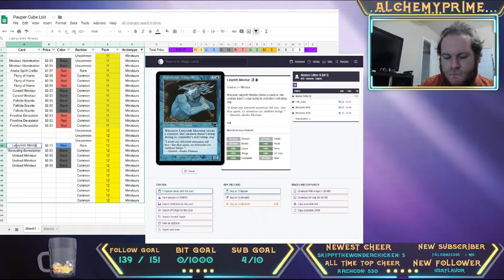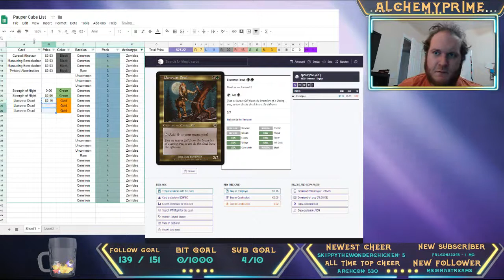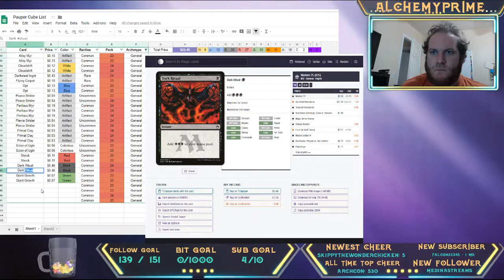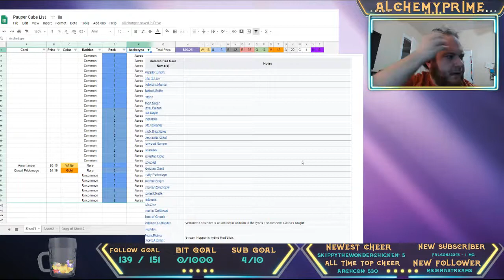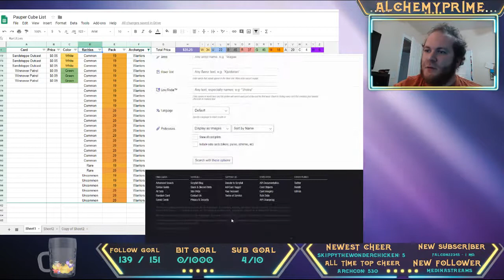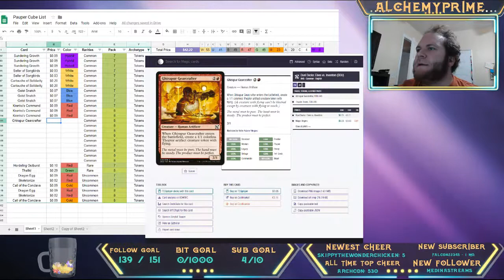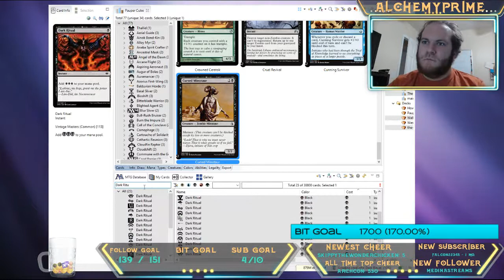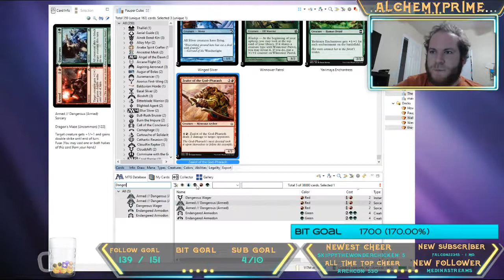Pauper Cube Building - The Churn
Welcome to the Churn, where I work on stuff for future episodes of Two Scoops!

We're on Twitch!

We are a group of friends, brought together by circumstance to tackle the biggest problem - Alchemyprime's ever growing backlog of games.

Alchemyprime is Robert, a writer, game designer and collector of Transformers, tokusatsu toys, tabletop games and of course video games. He has a game backlog literally in the thousands now.

Red is Red, an artist, writer, and overall BioWare game enthusiast. Red is often enthused.

DracoGrem is Mikella, dragon lover extraordinaire. Perhaps dragon-obsessed is more like it. If there's a sandbox game, expect her to be there, front and center, ready to build things.

Our occasional members who can't be on much due to distance or time include -

Chili Crawford is Yvonne, a novice gamer and avid reader, and overall Harry Potter fan.

SkippyTheWonderchicken is Jacob, a slightly cynical man who keeps trying to pull himself out of games and timesinks, only for Alch to pull him back in.

GrizzlyDaBear is Peter, a Magic homebrewer and large mountain man who mysteriously rolled into our lives... he's also Mikella's brother, so it's not that mysterious.

We also sometimes have other friends, streamers and YouTubers on the channel, joining us for a bit of fun stuff.

Play with us on Steam!

Look at Red's art!

Follow Red on Twitter!

Follow Chili on Twitter!

Follow Alch on Twitter!

Discord server!